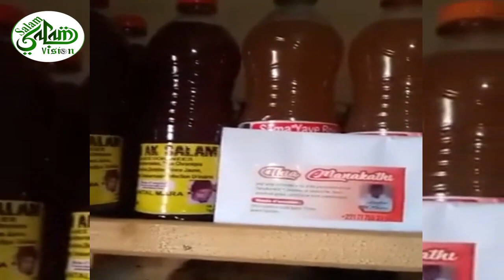URGENT: 🛑Révélations de taille d'un jeune marabout Saltigué Sérére ''Gental Marra'' ces propos en!!!